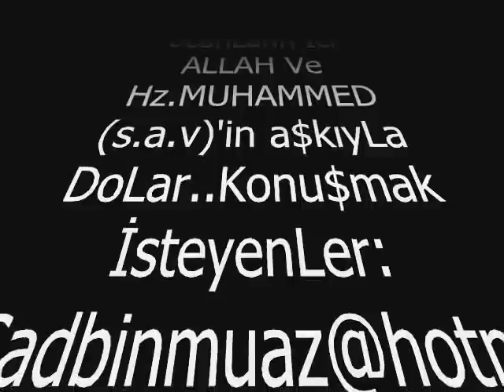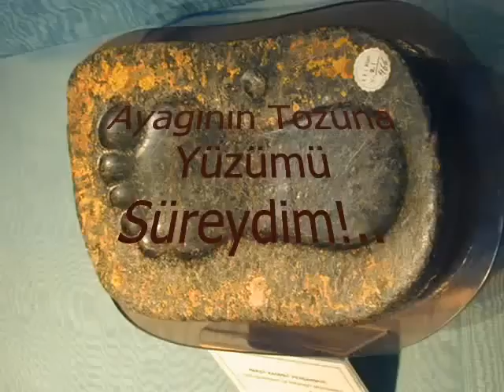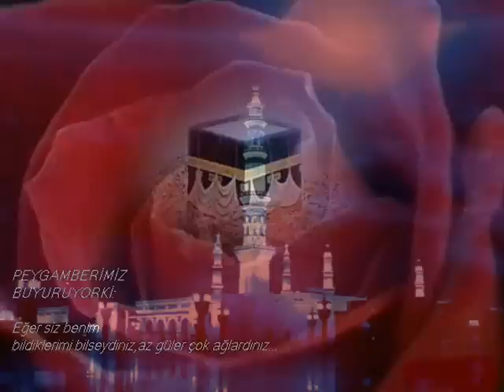Abdurrahman Önül - Arafat Dağı